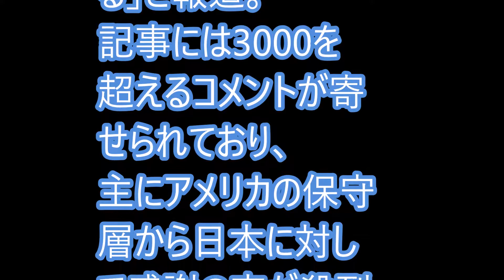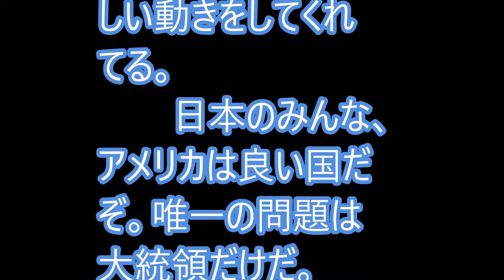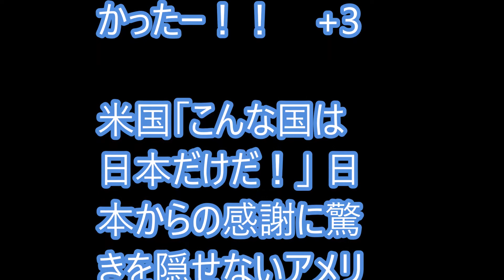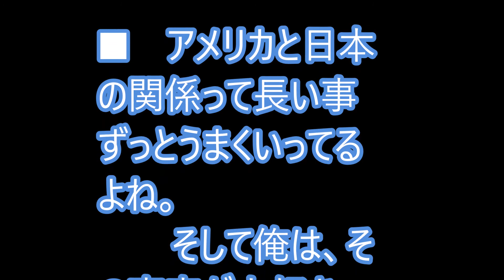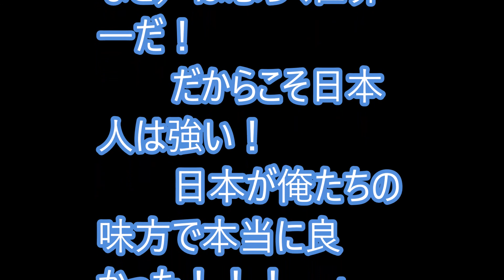米国「日本が同盟国で良かった！」小野寺防衛大臣の発言にアメリカから感謝の声が殺到